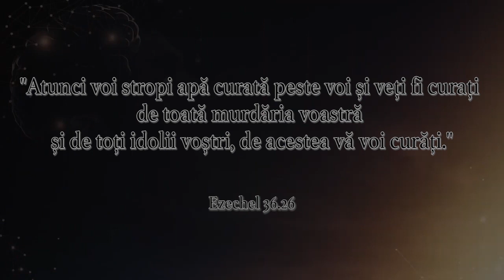Apa care purifică - A 8-a zi a postului lui Daniel pentru Pogorârea Duhului Sfânt.